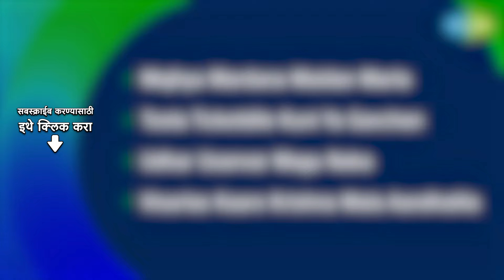Kadaklaxmi | कडकलक्समि । Asha Bhosle । Usha Mangeshkar । Udhar Usanvar Magu Naka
Listen to songs from the album "Kadaklaxmi". Majhya Mardana Maidan Marla, Toola Ticketdile Kuni Ya Gavchan, Udhar Usanvar Magu Naka, Visarlas Kaare Krishna Mala Aandhalila.

05:00 Majhya Mardana Maidan Marla
03:15 Toola Ticketdile Kuni Ya Gavchan
08:05 Udhar Usanvar Magu Naka
11:49 Visarlas Kaare Krishna Mala Aandhalila

Song Credits
Song: Majhya Mardana Maidan Marla
Album: Kadaklaxmi
Singer: Usha Mangeshkar
Music Director: Ram Kadam
Lyricist: Umakant Kanekar

Song:  Toola Ticketdile Kuni Ya Gavchan
Album: Kadaklaxmi
Singer: Chorus, Usha Mangeshkar
Lyricist: Umakant Kanekar

Song:  Udhar Usanvar Magu Naka
Album: Kadaklaxmi
Singer: Usha Mangeshkar
Lyricist: Umakant Kanekar

Song:  Visarlas Kaare Krishna Mala Aandhalila
Album: Kadaklaxmi
Singer: Asha Bhosle
Lyricist: Umakant Kanekar